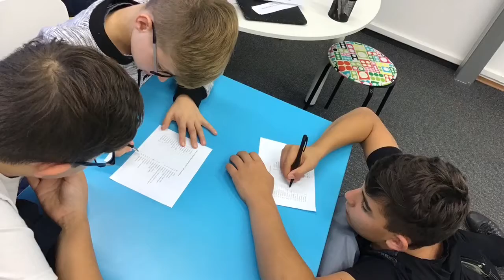2018 11 US Point 8 A